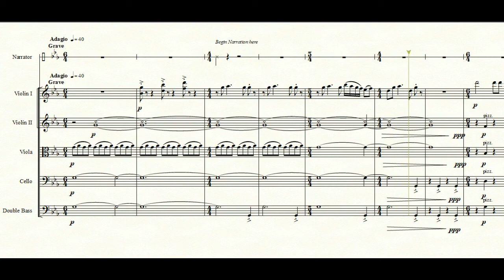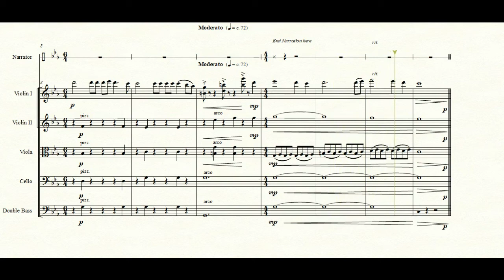26 Narrator; Beholding the Vast Multitude Imprisoned in the Netherworld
Beholding the vast multitude imprisoned in the netherworld, Lazarus is permitted to witness the states of the souls of certain individuals among the dead.  He hears the wicked lament and curse God for their damnation, as well as the righteous who praise and bless the creator for his loving kindness for they still trust in his mercy.

He trembles at the sight, and is approached by the unrepentant souls who died in evil. They tell their stories and ask for pity from any who would relieve their torment.